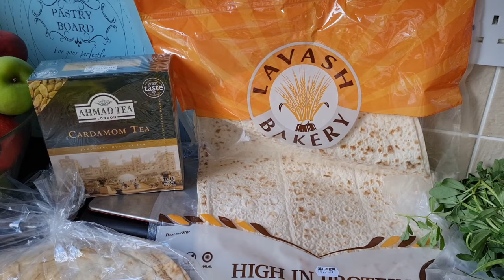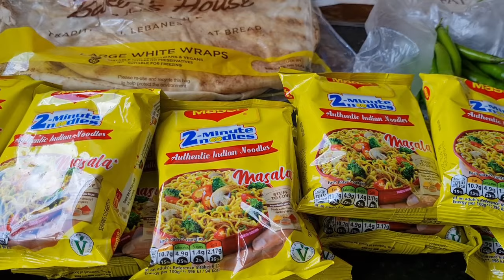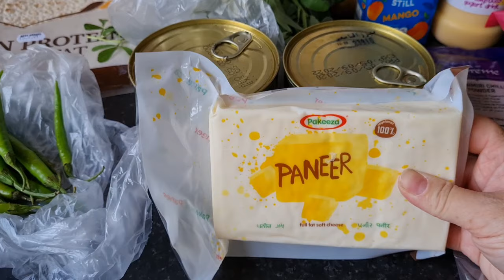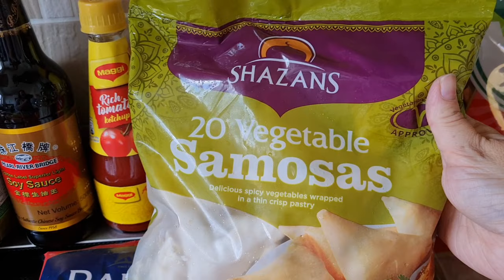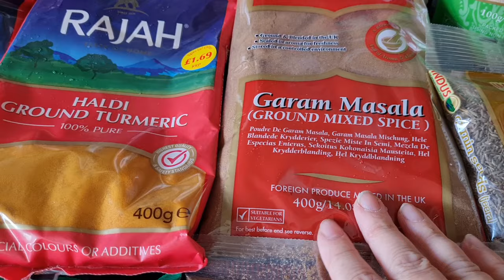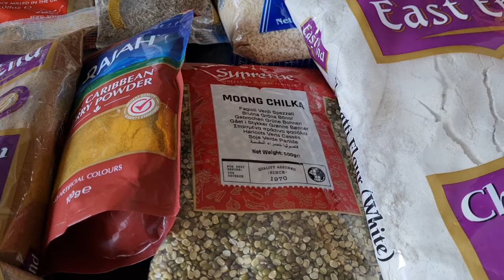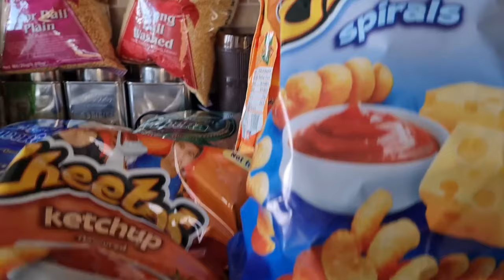ASIAN SUPERMARKET HAUL | FOOD HAUL | BIG SHOPPING HAUL | ASIAN SHOP UK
Today I went to the Asian supermarket, MA Brothers, in Newcastle, to stock up on lots of spices and lentils that I like to use to make curries and dal. Plus a few treats that we can buy anywhere else.

All of my recipes for our family meals are uploaded regularly to my

Come and visit me on Instagram for lots more food and recipe inspiration, plus a little from our everyday life in Northumberland

Carbon Steel Wok

Easy Thai Cookbook

Cosori Air Fryer